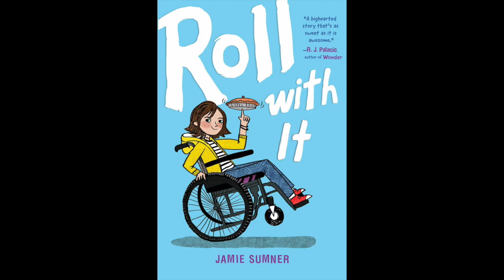"Roll With It" (Chapter 14)